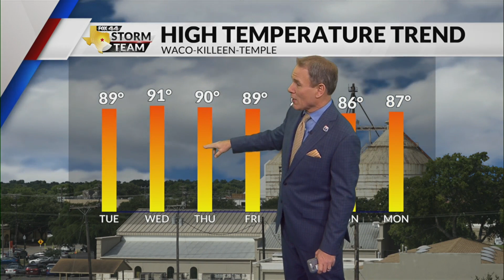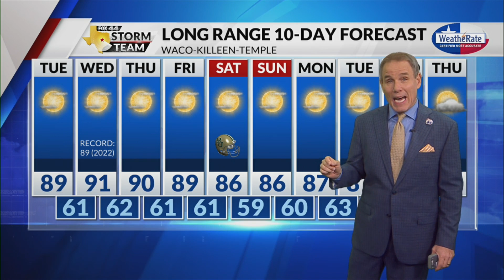Latest Forecast with Chief Meteorologist Mike LaPoint